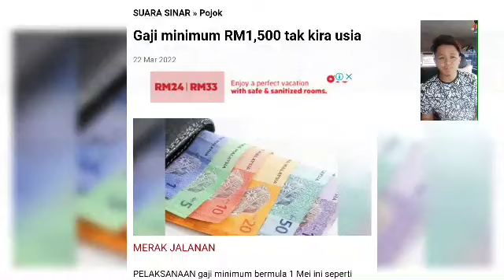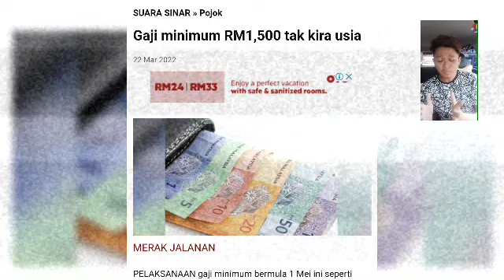GAJI MINIMUM RM1.5K MENGIKUT HAD UMUR RAKYAT ???